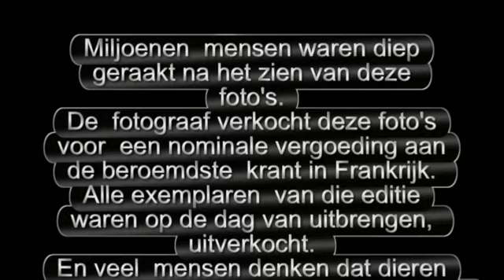zwaluw leed. leer hier van......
Geniet van het leven, het duurt maar even!!!